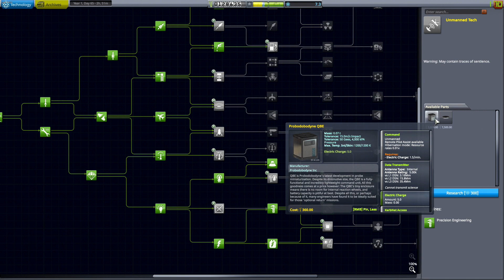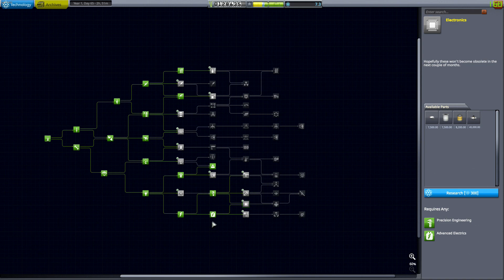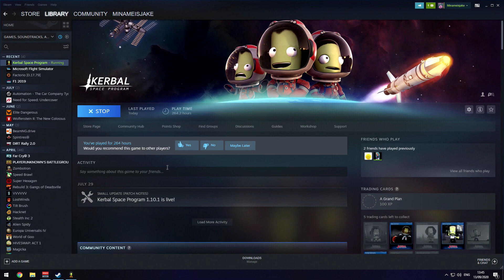Lets Play Kerbal Space Program!: S2EP47! - Launching out First Interplanetary Satellite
Here We Go!!! I fell out with this game when they updated the physics, but after playing it for 90 mins during lockdown, I actually quite like the new physics and new career mode!

Developer/Publisher: Squad/Take-Two Interactive